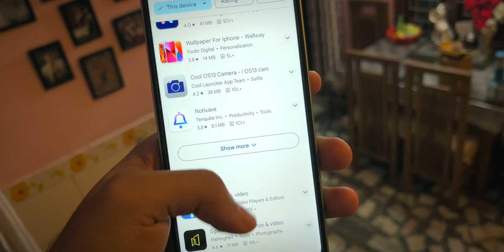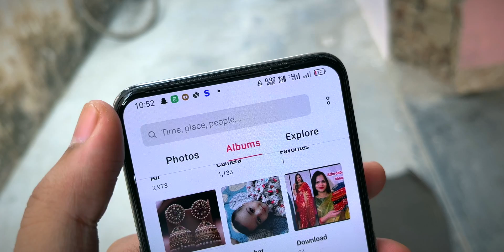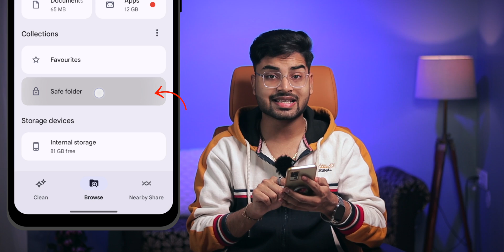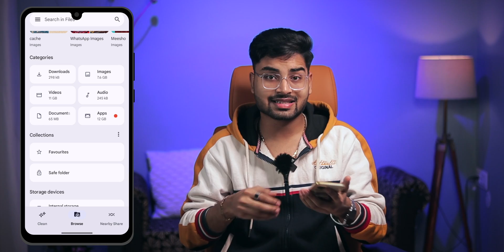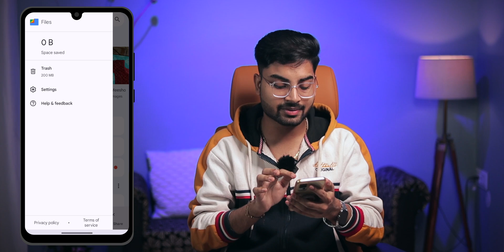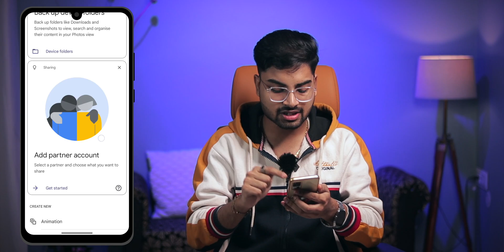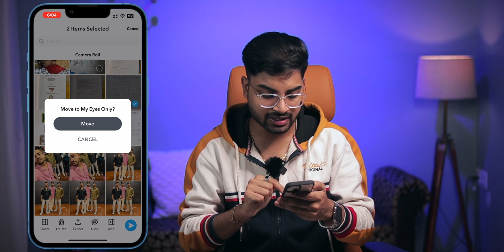Best Secure App to Hide Photos and Videos on Android ✅ | Hide Private Data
📝 TOPICS COVERED:
1- Best Secure Way to Hide Photos and Videos on Android
2- Best Android App to Hide Pictures and Videos 2024
3- Best Secure App to Hide Photos and Videos
4- Best App for Photo Hiding on Android
5- Best Application for Hiding Photos on Android
6- Hide Photos in Android Without an App
7- How to Hide Photos on Android Phone Without an App
8- Hide Private Photos on Android

Chapters:
00:00 Basic Information
00:24 Part 1
00:56 Part 2
01:51 Part 3